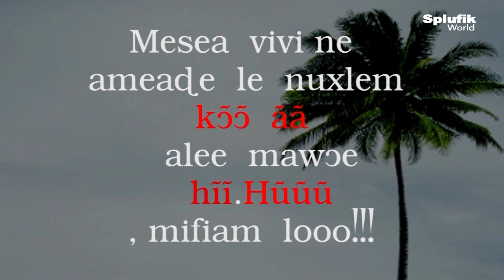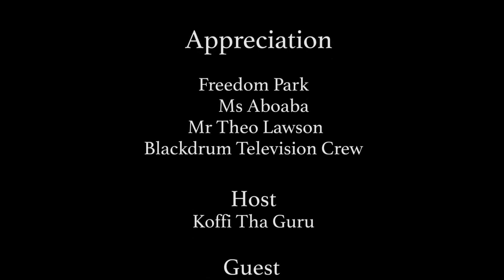Mivado EP 3 with Koffi and Friday Balou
Koffi and Friday Balou, cinematographer, comedian, and producer of Ewe language made easy share a seat